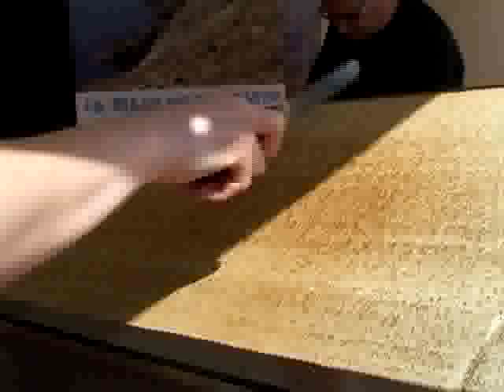Fabrication de crêpes dentelles - video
Voici les étapes de fabrication des crêpes dentelles sur le village Finistère de Nantes (mars 2010)

Une recette de crêpe par ici si le coeur vous en dit